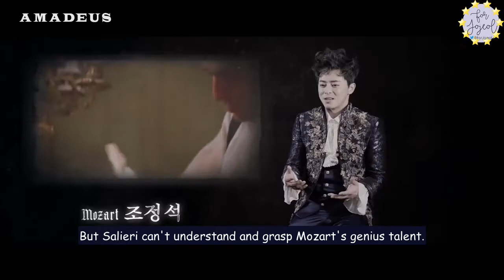[ENG SUB] 180109 'Amadeus' casts interview - Jo JungSuk CUT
Sorry for any grammatical error & mistranslations.

subbed by: @ForJojeol on twitter